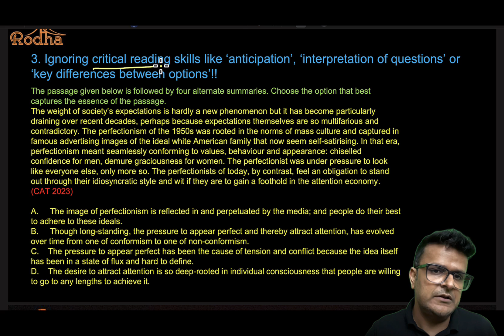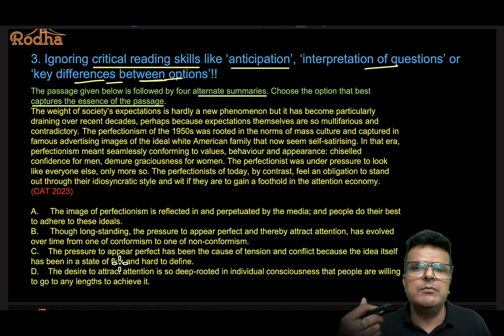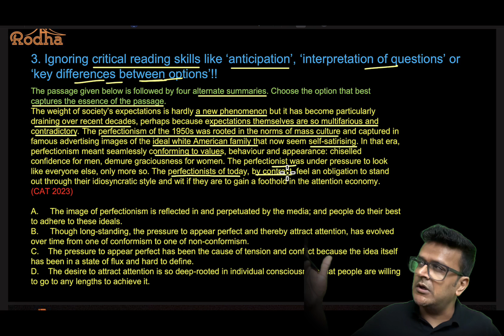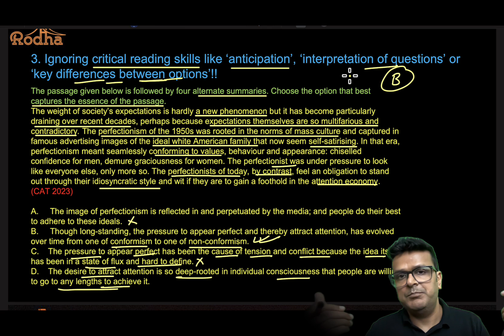3 Reasons that keep your VARC scores low: Part 3 || CAT 2024